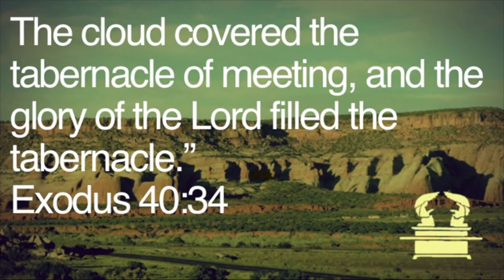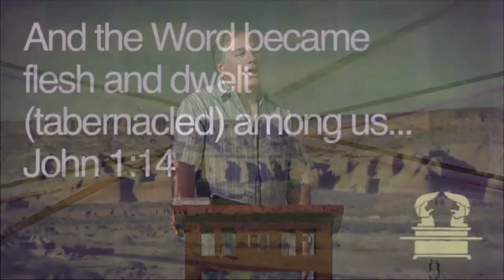Exodus 36-40 - I AM God in Your Midst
Exodus 36-40 speaks about building the tent of meeting, building the tabernacle furniture, the making of the priestly garments, and the completion of the tabernacle.

Here is a link to David Guzik's commentary on Exodus 36
Here is a link to David Guzik's commentary on Exodus 37
Here is a link to David Guzik's commentary on Exodus 38
Here is a link to David Guzik's commentary on Exodus 39
Here is a link to David Guzik's commentary on Exodus 40